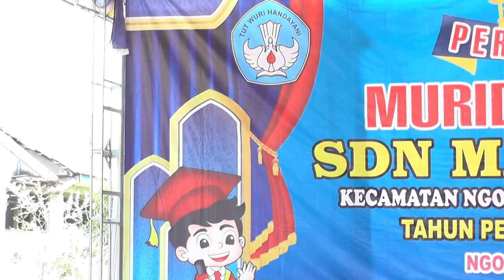doa PERPISHAN & PENTAS SENI SDN MANDURO 1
PERPISHAN & PENTAS SENI SDN MANDURO 1

wedding Dokumntasi
Wedding videography
Wedding cinematography
Wedding highlights
Wedding film
wedding day footage
Wedding documentary
Wedding video montage
Wedding memories
Wedding storytelling

Pop music
Hip hop music
Rock music
R&B music
Electronic music
Country music
Jazz music
Classical music
Indie music
Alternative music
Islamic lectures
Christian sermons
Buddhist teachings
Hindu bhajans
Jewish prayers
Sikh kirtan
Taoist philosophy
Spiritual guidance
Quran recitation
Sacred chants